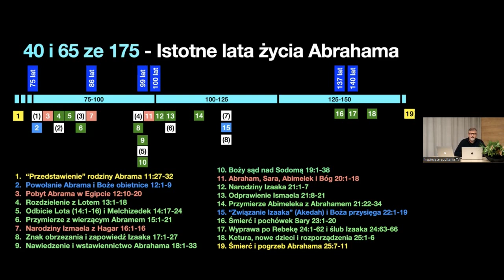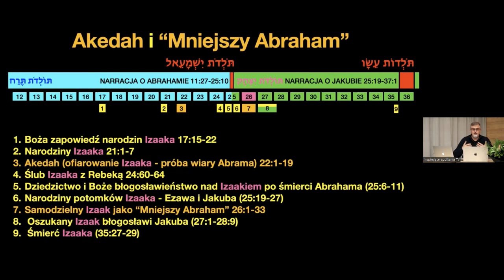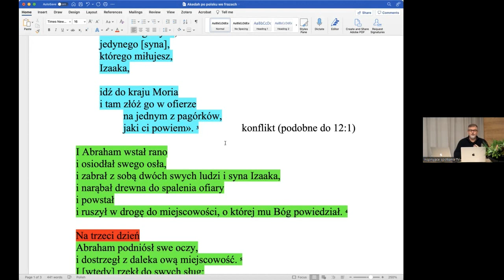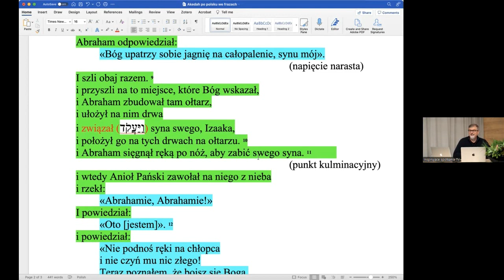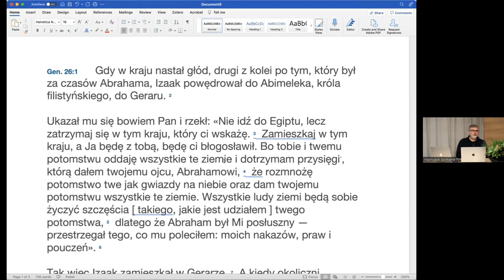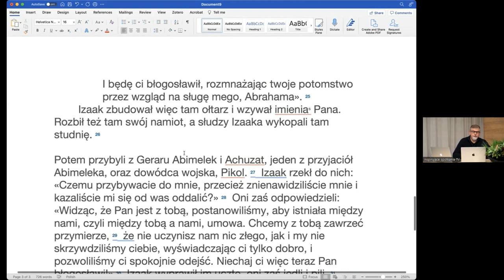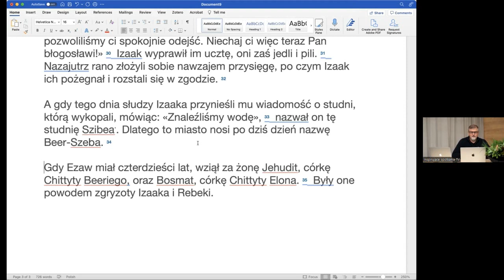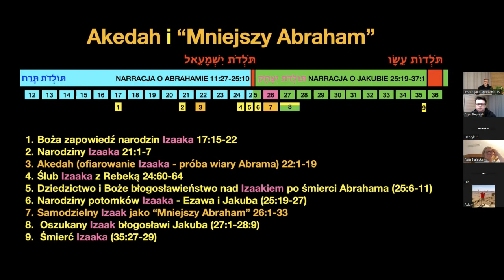Spacerkiem przez biblię. Spacerek # 6 "Akeda i mniejszy Abraham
Spacerkiem przez Biblię, to cykl wykładów Stanisława Białeckiego absolwenta i doktoranta Biblijnego Seminarium w Dallas TX. USA.
Jest to relacja z jednego z Inspirujących Spotkań Ruchu Chrześcijańskiego Mt28 odbywających się w czwartki g. 19:00 w Sali konferencyjnej w Warszawie przy ul. Polnej Róży 1